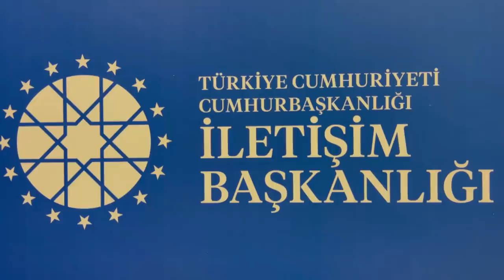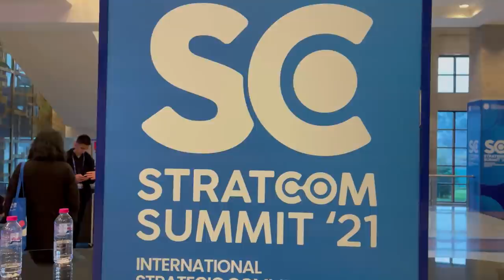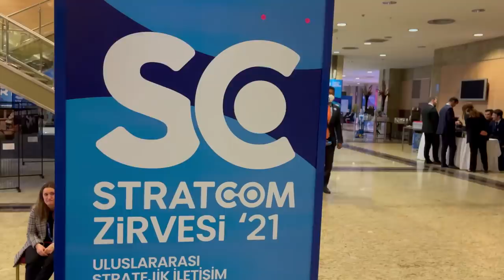DEG DEG Muqdisho oo Dagal Foolaneysa Ciidankii Badbado qaran oo weerar lagu yahay & Qorshaha Farmajo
DEG DEG Muqdisho oo Dagal Foolaneysa Ciidankii Badbado qaran oo weerar lagu yahay & Qorshaha Farmajo fahad iyo wasiirka amniga oo lasoo adeegsaday ,xog culus muqdisho oo qarka u saaran in ay ciidamada badbado iyo kuwa dowlada is dagaalaan ogoow wax badan